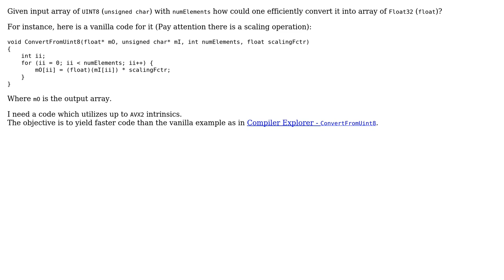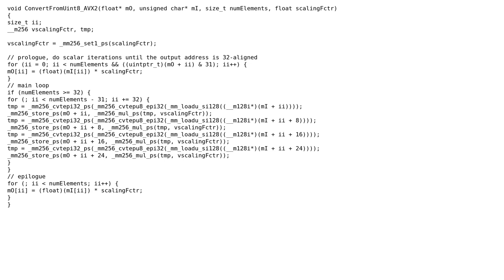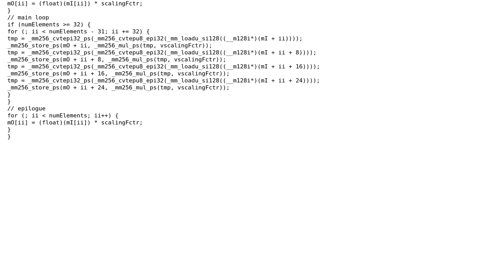Converting Array of `UINT8` (`unsigned char`) to Array of `Float32` (`float`) Using AVX2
Code Review: Converting Array of `UINT8` (`unsigned char`) to Array of `Float32` (`float`) Using AVX2

With thanks & praise to God, and with thanks to the many people who have made this project possible! You are responsible for your own actions.